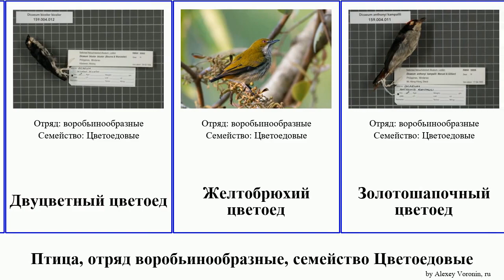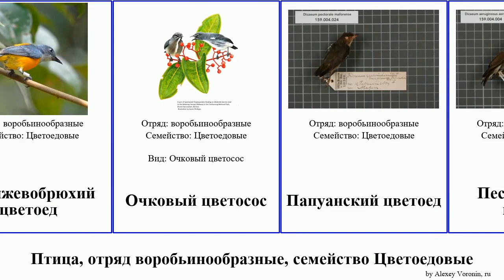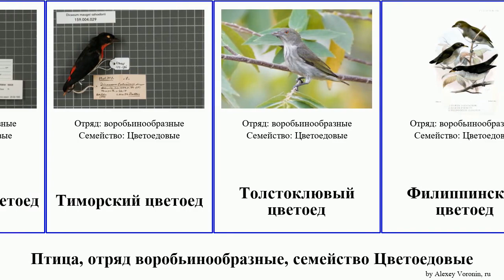Птица, отряд воробьинообразные, семейство Цветоедовые birds Красноголовый Оранжевобрюхий Бронзовый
птица отряд воробьинообразные, семейство Цветоедовые.
birds of Order Passeriformes Family Dicaeidae, language: ru.

Алогрудый цветоед
Белобрюхий цветоед
Белогорлый цветоед
Бородатый цветоед
Бронзовый цветоед
Буроспинный цветоед
Буруанский цветоед
Визаянский цветоед
Двуцветный цветоед
Желтобрюхий цветоед
Золотошапочный цветоед
Красивый цветоед
Красноголовый цветоед
Красноголовый цветоед
Красноклювый цветоед
Ласточковый цветоед
Миндорский цветоед
Молуккский цветоед
Огненноголовый цветоед
Огненногрудый цветоед
Огненноспинный цветоед
Одноцветный цветоед
Оливковошапочный цветоед
Оранжевобрюхий цветоед
Очковый цветосос
Папуанский цветоед
Пестрогрудый цветоед
Пурпурный цветоед
Ржавогорлый цветоед
Серогрудый цветоед
Тиморский цветоед
Толстоклювый цветоед
Филиппинский цветоед
Цветоедовые
Целебесский цветоед
Чернощёкий цветоед
Четырёхцветный цветоед